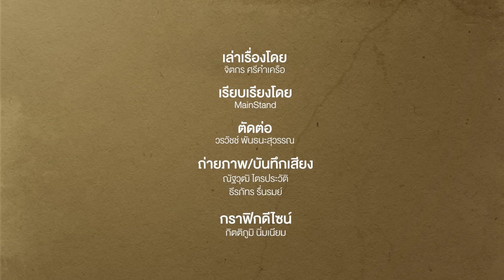Football : เบื้องความสำเร็จ กาแลคติกอสภาค2 ของเรอัล มาดริด | Footballista EP.798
MainStand : ในซัมเมอร์ปี2009 มีเหตุการณ์หนึ่งในตลาดนักเตะที่ฮือฮาไปทั่วโลก นั่นคือ ทีมเรอัล มาดริด ทุ่มทุนครั้งใหญ่ราวๆ250ล้านยูโร กับการดึง คริสเตียโน โรนัลโด้, คาริม เบนเซม่า, ริคาร์โด้ กาก้า, ชาบี อลอนโซ่ และนักเตะแววดีอีกหลายคน

 จนสื่อเรียกทีมชุดนี้ว่า “กาแลคติกอสภาค2” ซึ่งผลของการลงทุนครั้งนั้นกลายเป็นการลงทุนระดับ ประวัติศาตร์ ที่ยังถูกพูดถึงจนถึงทุกวันนี้ว่า  มันคือการลงทุนที่ปฎิวัติ เรอัล มาดริดไปอีกระดับ พวกเขากลายเป็นทีมที่ประสบความสำเร็จมากมาย  และสามารถยืนระยะได้นานกว่าที่เคย

เบื้องหลังการสร้าง กาแลคติกอสภาค2 ชุดนี้ให้ประสบความสำเร็จกว่าชุดแรก ได้นั้น เรอัล มาดริดทำได้อย่างไร วันนี้เรามาเจาะเบื้องหลังความสำเร็จระดับประวัติศาตร์ครั้งนี้กัน กับFootballista